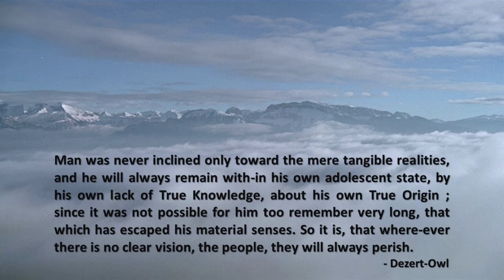Our NEXT Broadcast is on The COSMIC Essence - See LINK Below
The COSMIC Essence

Dezert-Owl on AMAZON USA
QUESTIONS FOR DEZERT : LIVE CALL-IN : 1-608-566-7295
CALL-IN on SKYPE : NinjaCat

AMAZON AUSTRALIA

Now On BRAND NEW TUBE !!!

CHANNEL POLICY:
Inappropriate content/language will be removed from comments @the discretion of the moderators. Abusing this policy will result in you being blocked. We ask you please stay on task, and if you have a question for DEZERT plz capitalize his name so it can be seen.